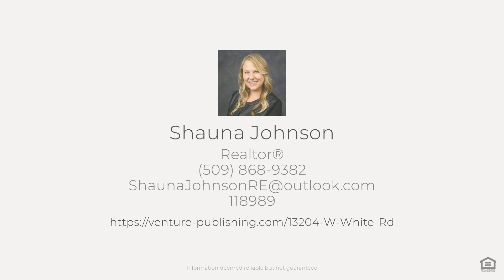13204 W White Rd, Spokane, WA